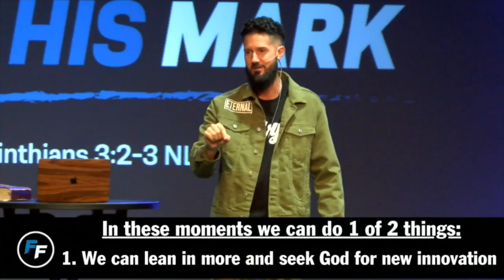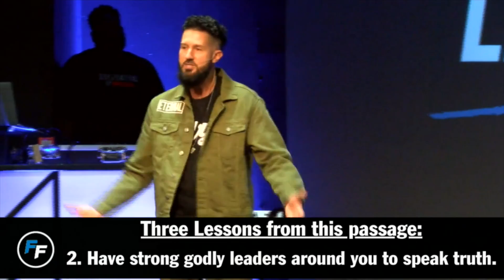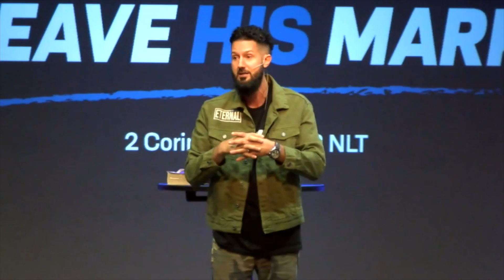"Leave HIS Mark" - Pastor Tommy "Urban D." Kyllonen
Pastor and Founder of Flavor Fest encourages leaders how to pivot and leave their mark in the mix of challenging times. This general session was from Flavor Fest 2021.
This was hosted at Crossover Church in Tampa, Florida - @crossover813